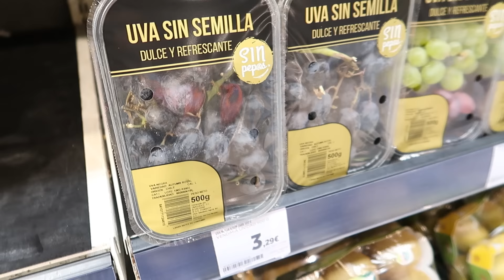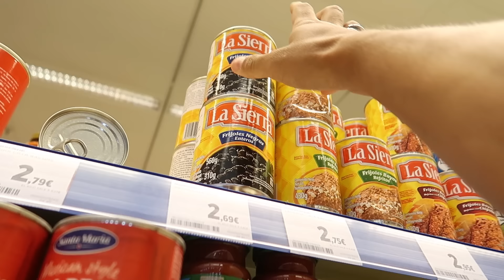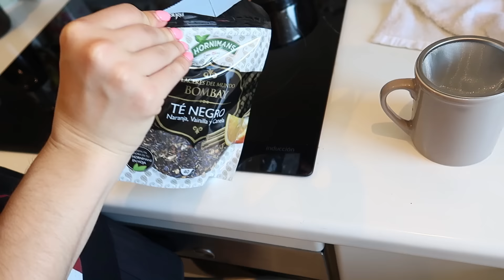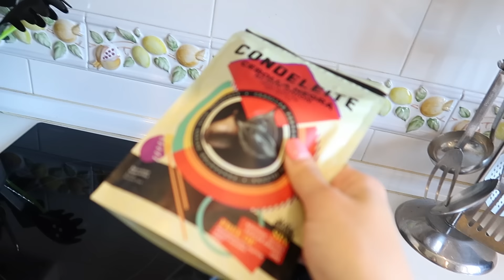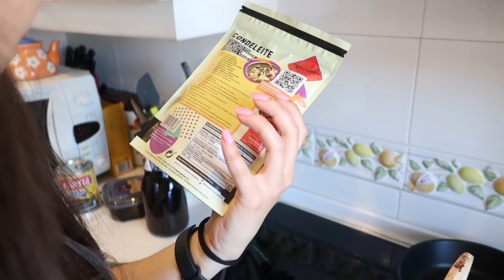24 HORAS COMIENDO NEGRO - All day eating black food NATALIA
24 HORAS COMIENDO NEGRO CHALLENGE | Estaremos comiendo durante un día entero alimentos del color que nos habéis pedido más... NEGRO! ¿Podremos comer sano cumpliendo el reto?

TIENDAS DE CAMISETAS Y SUDADERAS EstiloExpCaseros

APARTADO DE CORREOS:
Envíanos tus cartas y dibujos a:
ExpCaseros
Apartado Postal nº 38088
Madrid, España